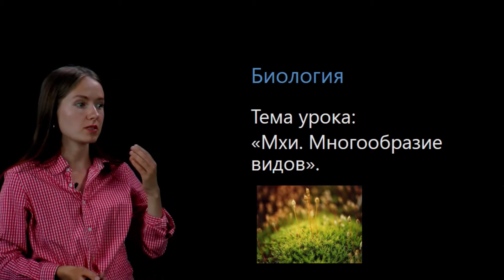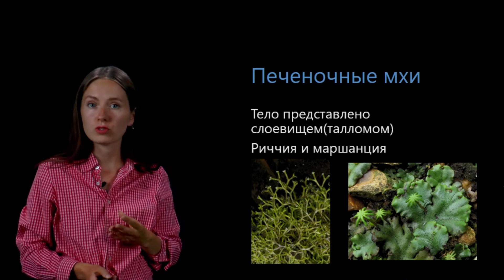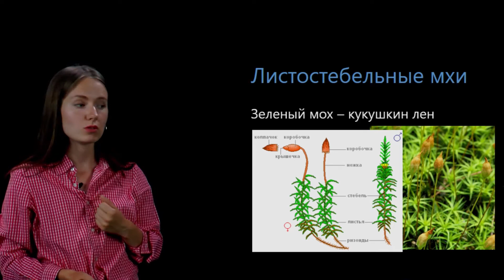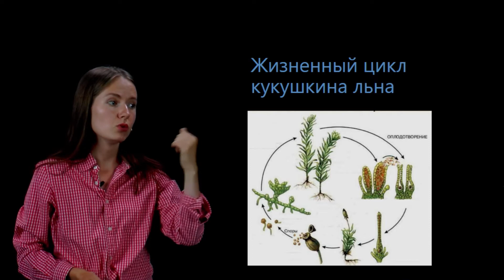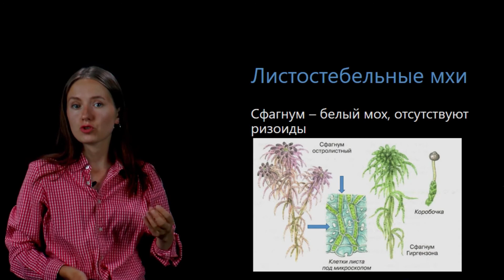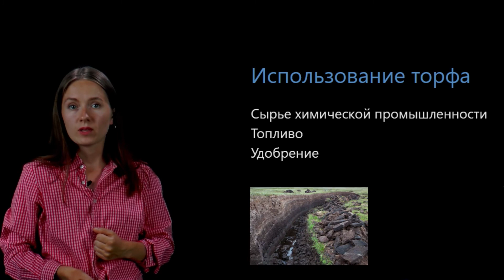Мхи. Многообразие видов. Видеоурок 26. Биология 5 класс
В этом видеоуроке мы поговорим о видах мхов, их строении, размножении и значении для природы и жизни человека.

📌Содержание:
0:00 Вступление
0:18 Печеночные мхи
1:11 Листостебельные мхи
2:27 Половые клетки растений
2:58 Жизненный цикл кукушкиного льна
4:04 Сфагнум
5:20 Размножение сфагнума
5:33 Значение моховидных
5:54 Использование торфа